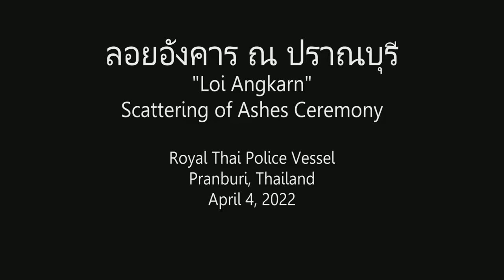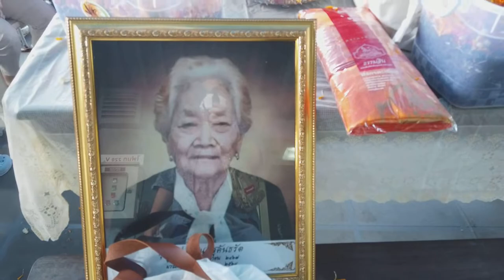"Loi Angkarn" Scattering of Ashes Ceremony - Pranburi, Thailand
Employing the help of the Thai Marine Police Division, we scattered the ashes of our dearly departed elders on a beautiful day out on the open water.  This ceremony is known as Loi Angkarn (ลอยอังคาร ณ ปราณบุรี).